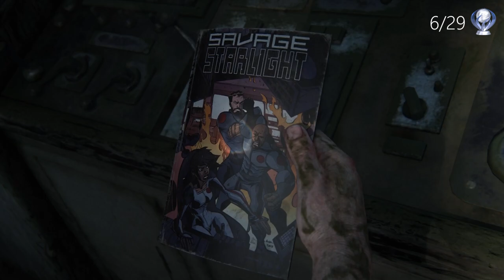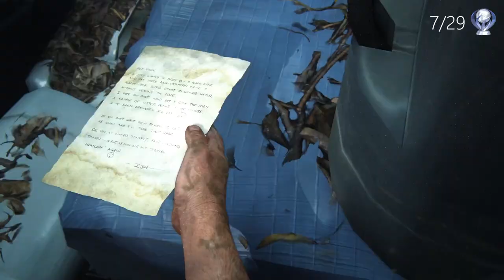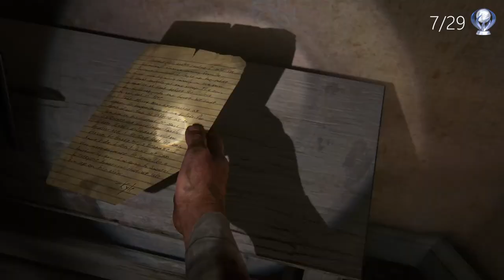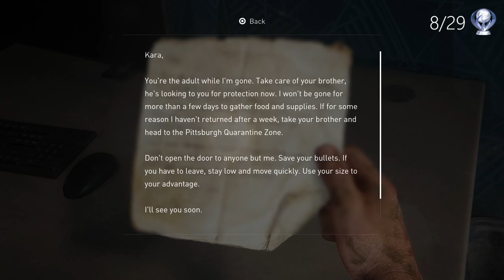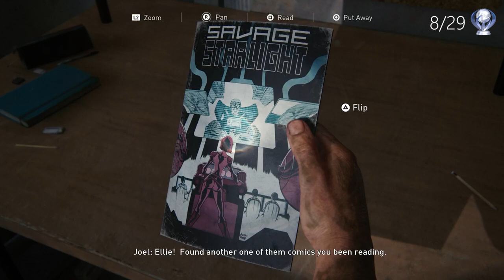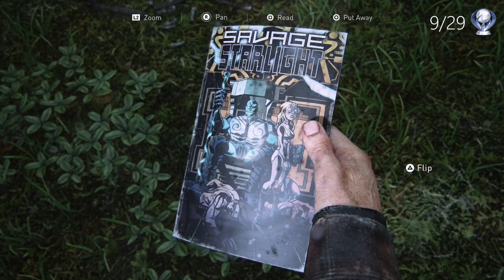The Last Of Us Part 1: Platinum Section Five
This is the fifth part in my The Last of Us Part 1 platinum walkthrough! Special thanks to PowerPyx who helped me find all the collectibles such as pendants, notes, comics, etc.